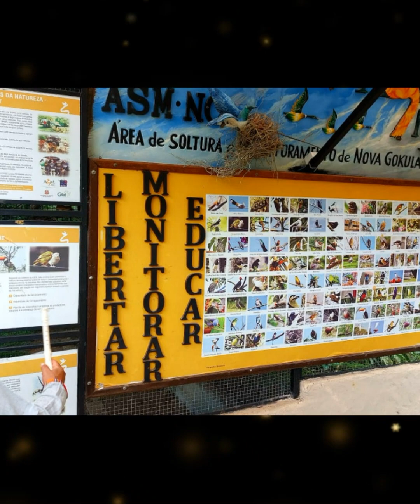video como foi o carnaval em nova gokula 2023 finalizado